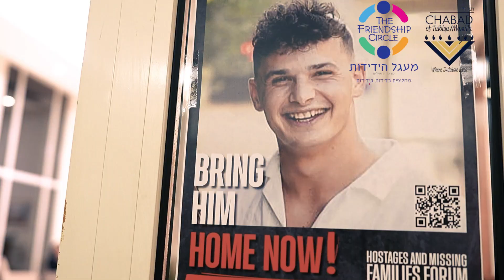Chabad of Talbiya- Mamilla " Bring Back the Light" Hafrashat Challah #17